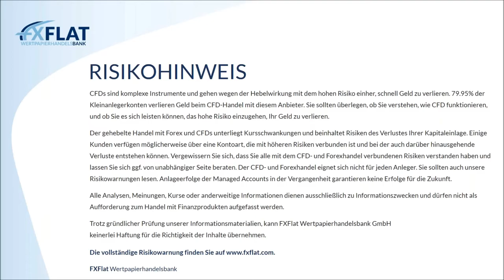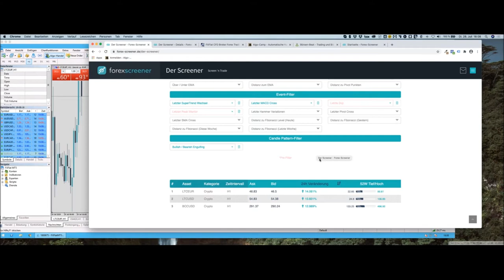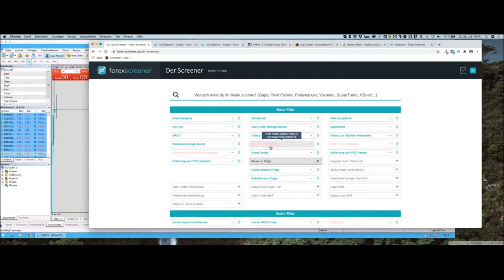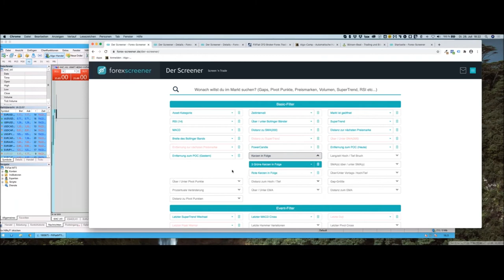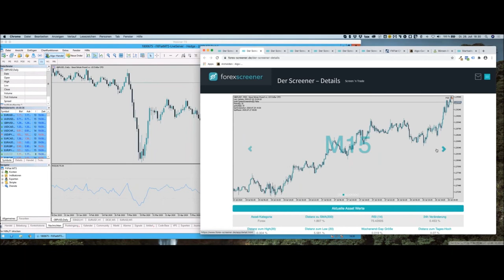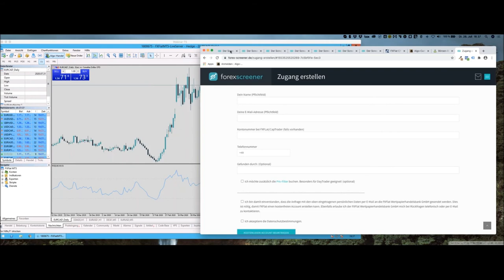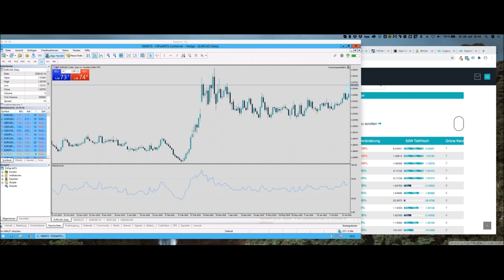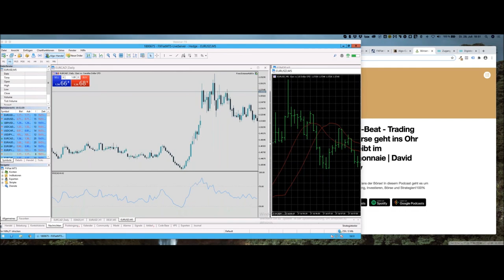Forex-Screener - Einführung, Neuerungen und Praxis-Beispiele vom Online-Screener 28.07.2020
FXFlat bietet seinen aktiven Kunden exklusiv den Online-Screener „Forex-Screener“ kostenfrei an.

Der Forex-Screener ist ein Online-Tool um automatisiert den gesamten Markt zu scannen. Egal ob Devisen, Aktien, CFDs, Futures oder Indizes. Der Forex-Screener kann mehr als der Name erahnen lässt.

Seit der ersten Stunde hat das Team von Forex-Screener versprochen, dass das Tool nicht in Stein gemeißelt ist und das halten sie auch ein.

In diesem Webinar stellt David Warney Ihnen die neusten Funktionen und Filter des Forex-Screeners vor.

Zusätzlich stehen folgende Themen auf der Agenda:
• Einführung in den Forex-Screeener
• Beispiele aus dem Alltag: Kombination von Filtern
• MetaTrader 4/5 Add-on
• Beispiel-Strategien mit dem Forex-Screener
• Beispiel-Trades
• Live-Screening

Termine bei FXFlat:
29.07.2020 | 18:00 Uhr | André Stagge - Marktausblick mit Trading- und Investmentideen
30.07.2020 | 07:45 Uhr | Thorsten Helbig - forexPRO-Systeme Livetrading
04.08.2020 | 08:45 Uhr | Dirk Hilger - Livetrading zur Börseneröffnung am Morgen
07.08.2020 | 14:15 Uhr | Dirk Hilger - Non-Farm Payrolls (NFP) Livetrading
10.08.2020 | 18:00 Uhr | Samuel Wartmann - Automatisierte Handelsstrategien mit Algo-Investor
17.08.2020 | 18:00 Uhr | Dirk Hilger - StereoTrader Helpdesk